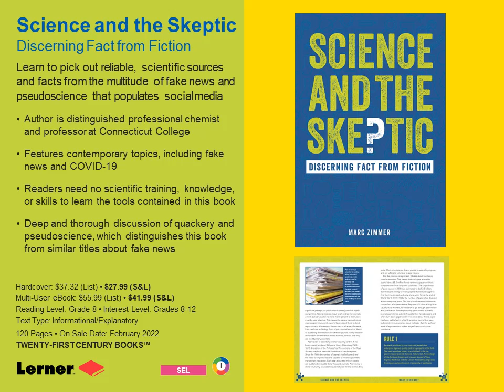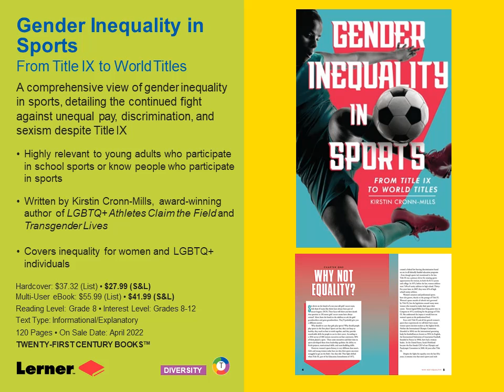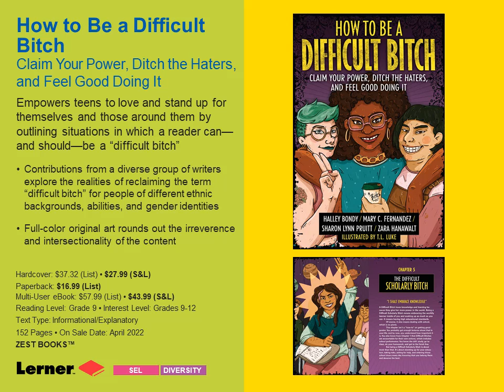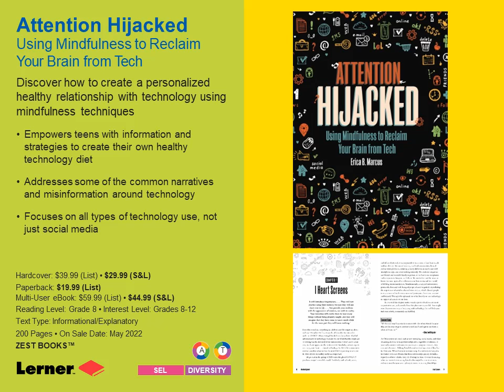Spring 2022 Twenty-First Century Books & Zest Books YA Nonfiction Preview | Lerner Publishing Group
Editorial Director Shaina Olmanson presents highlights from our Spring 2022 young adult nonfiction list.

Science and the Skeptic
Fake news and pseudoscience have unprecedented reach on social media platforms. Chemistry professor Marc Zimmer explains how science is done, why some people want to trick others, and why false information is dangerous. He empowers readers to identify trustworthy sources with 25 easy-to-follow rules.

Where Have All the Birds Gone?
In the face of rapidly declining bird populations, read about the vast impacts birds have on ecosystems, food systems, and our mental health and what we can do to protect them.

Quiet Fire
Emily Dickinson is revered as one of America’s greatest and most original poets. Using primary source materials, including the poet’s own letters and poems, Quiet Fire presents the life and art of Emily Dickinson to a new generation.

Gender Inequality in Sports
A comprehensive view of gender inequality in sports, this book details the continued struggle against unequal pay, discrimination, and sexism despite the landmark Title IX legislation.

Glowing Bunnies!?
Modern genetic technology has the potential to remake animals in almost any way we can imagine. With reassuring, wry humor, Glowing Bunnies!? explores the possibilities, dangers, and ethical issues of bioengineering.

How to Be a Difficult Bitch
Being a powerhouse is a choice, a lifestyle, a code of ethics. It takes work, a thick skin, and perseverance. Learn the basics of being a Difficult Bitch, from school to friends to body to life.

Attention Hijacked
Using mindfulness techniques, Attention Hijacked offers a roadmap for readers to decide how they want to deal with technology. Chapters explore how technology impacts consumers, dispel misinformation, and help readers make personalized decisions. Page Plus links in the book lead to mindfulness and meditation audio clips.